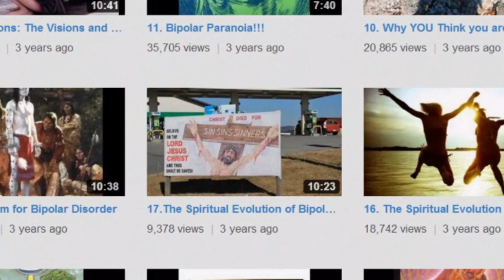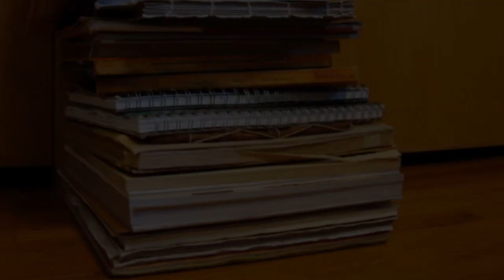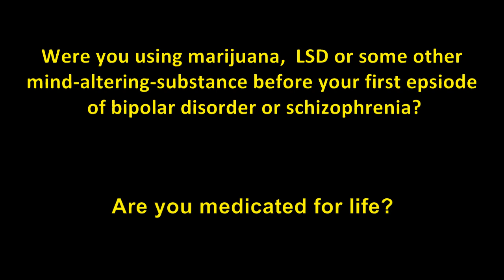24. Drugs, Marijuana & Bipolar Disorder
SEE RESEARCH LINKS HERE! Please keep in mind that researchers often refer to anyone who has experienced a 'acute psychosis' as having had schizophrenia, even though most people with psychosis are diagnosed with Bipolar 1. Read on about the confirmed link between marijuana, bipolar disorder and schizophrenia:

1. Is this the 'tobacco moment' for cannabis?

2. New Support for Link Between Cannabis and Schizophrenia

3. The Marijuana-Psychosis Connection Goes Both Ways In Teens

5. Samuel T. Wilkinson: Pot-Smoking And the Schizophrenia Connection

5. Marijuana use by teens linked to permanent brain abnormalities later in life, increased schizophrenia risk: study

6. Cannabis use may worsen illness course in bipolar disorder

7. Teens who smoke pot at risk for later schizophrenia, psychosis

8. THE RELATIONSHIP BETWEEN MARIJUANA AND PSYCHOSIS

9. Cannabis use in adolescence and risk for adult psychosis: longitudinal prospective study

Marijuana, or weed, and other drugs are a huge trigger for bipolar disorder.